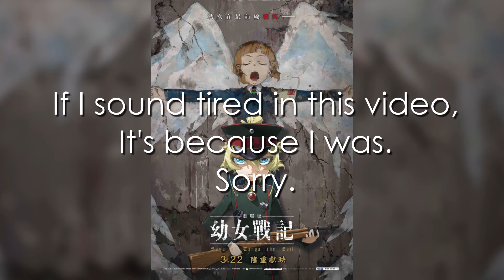Randall Rambles: The Saga of Tanya the Evil - The Movie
I ramble about the new anime movie Saga of Tanya the Evil, give you an update on the channel, and thank you for your support.